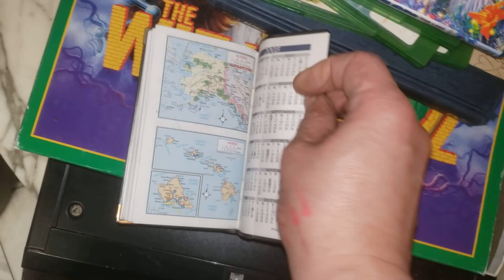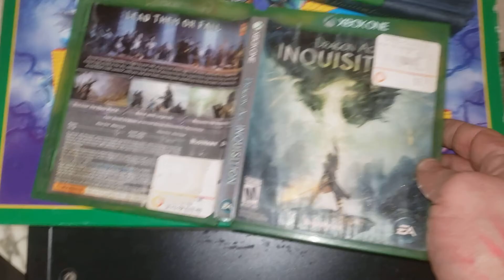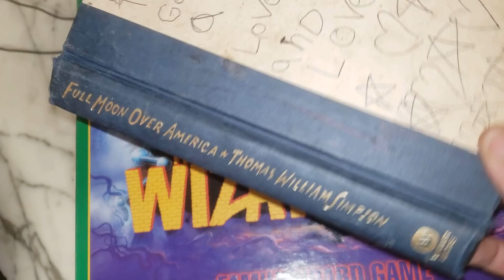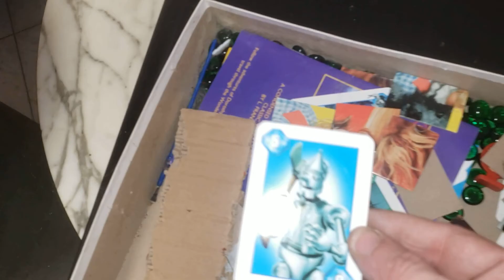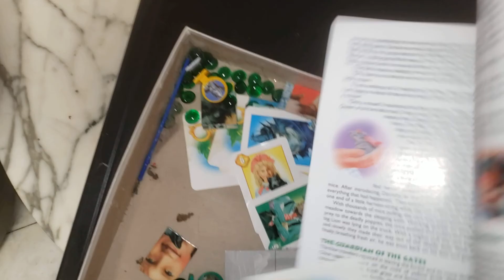The wizard of oz board game